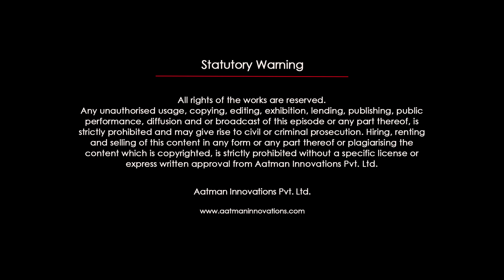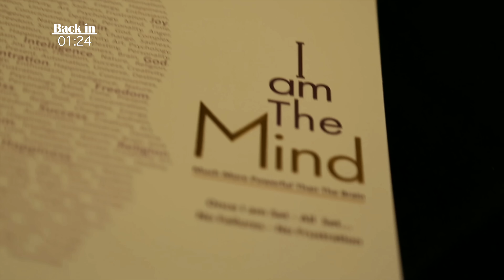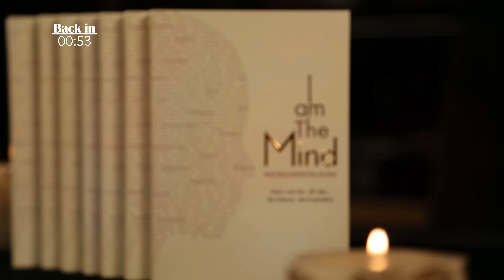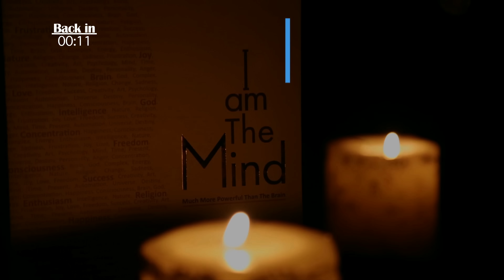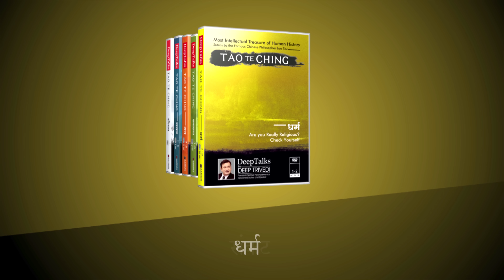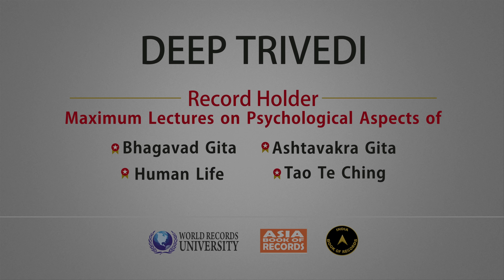जीवन की राह - Path of Life (Full video in Hindi)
Despite the vast infinities of the Universe, Humans are still considered to be the most supreme creation ever existing. Deep Trivedi urges his viewers to ponder over this thought and answer “Why? Why are we the most supreme creation of the Universe? What makes us so unique and unparalleled?” He humbly responds - “Feelings! Nothing in the Universe has the capacity to feel the way we do about a million different things; to act distinctly, yet as passionately as we merge all our talents and skills towards progression.”

Watch Deep Trivedi’s video on “Path of Life”, to assess the power of feelings and how to inculcate the right set of positive feelings restraining gracefully against negativity. He also speaks about fearlessly taking a path of life that has not been walked by many, to make a mark in the pages of history.